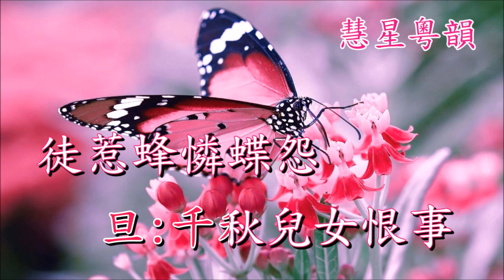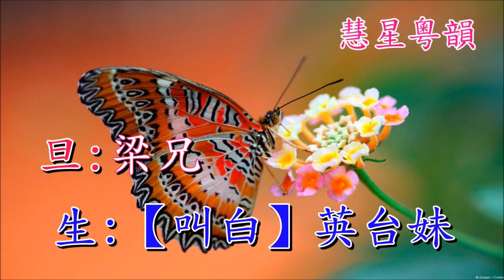梁祝樓台恨 子喉伴唱版